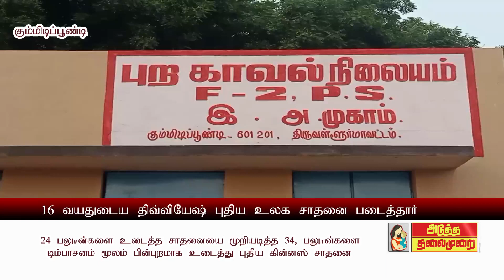ATMNEWS 24 பலூன் பின்னாடி உடைத்த 16 வயது பள்ளி மாணவன் டிம்பாசனம் யோகா கின்னஸ் புதிய உலக சாதனை ?